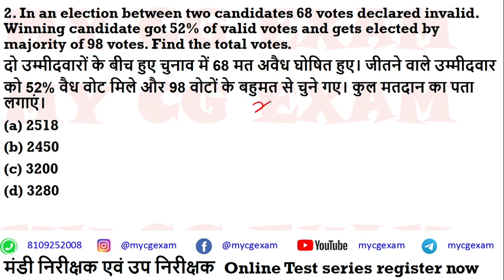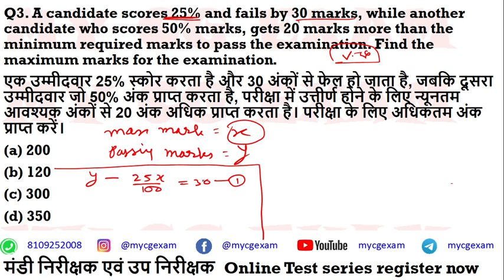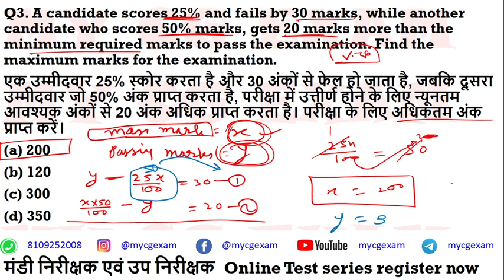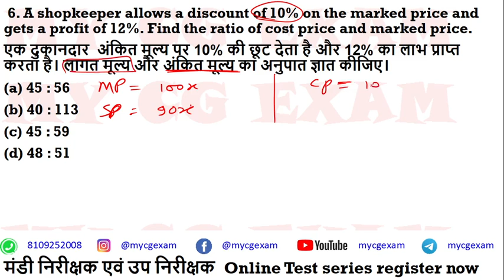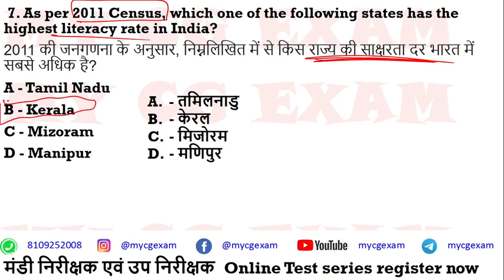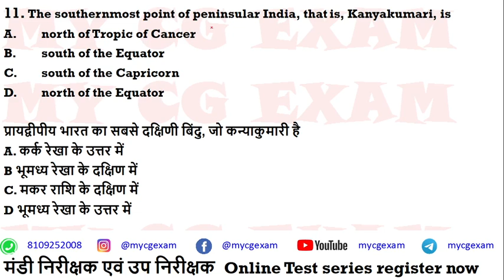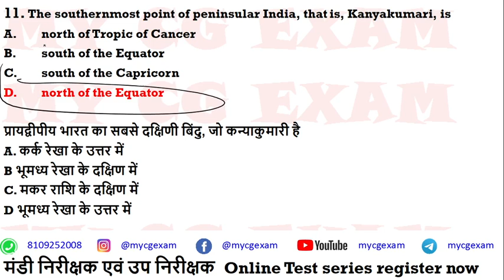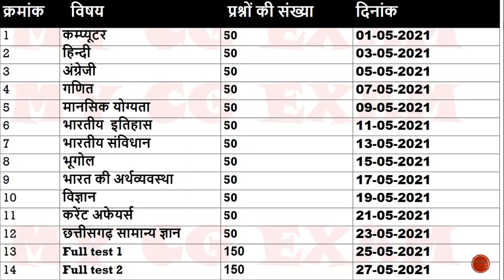मंडी निरीक्षक एवं उप निरीक्षक 2021 || test series || vyapam || solution of practice set 4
मंडी निरीक्षक एवं उप निरीक्षक  Test series register now 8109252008

इतिहास
भारतीय संविधान एवं राजव्यवस्था
भूगोल
भारत की अर्थव्यवस्था
विज्ञान
कम्प्यूटर
करेंट अफेयर्स

हिन्दी
अंग्रेजी
गणित
मानसिक योग्यता